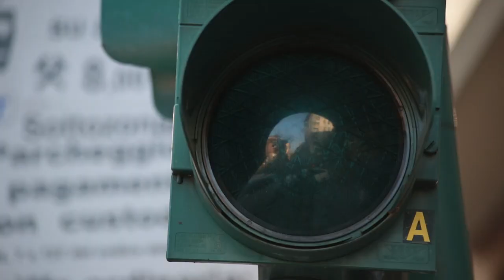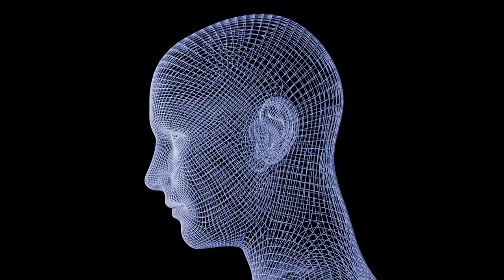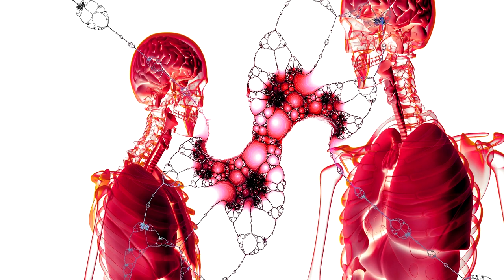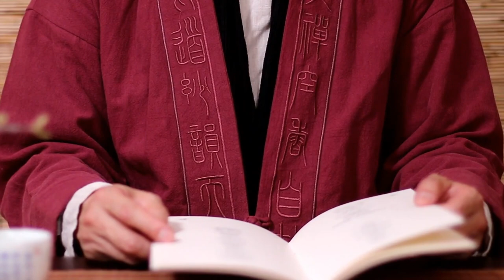Martin Heidegger's Tripartite Ontology: Existence, Thrownness, and Fallenness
This video is a brief outline of Martin Heidegger's philosophy. Heidegger was mainly concerned with how human beings could find meaning in the world via indirect knowledge of being-in-the-world, or Dasein. For Heidegger, one of the problems with humanity, is that we tend to take for granted things we have never even considered, such as the fact that we exist. Ontology did this for 2,000 years. We also have a tendency to forget the immediate reality of death, which causes us to act in an inauthentic way. Memento Mori.

If you're interested, you can now support PerenniaLight in a few different ways!

or

- Purchase Meditation and Mindful training courses at The School of Positive Transformation through links provided below -